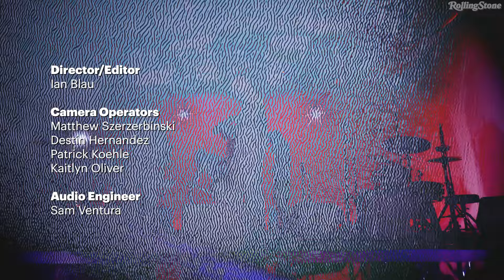Geese | Live from Rolling Stone's Studios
Geese premiered five tracks from their second album, "3D Country," at our Rolling Stone Studios. If you know of Geese, then you've probably heard their origin story: a group of school friends from Brooklyn recorded an album during the pandemic as a last hurrah before shipping off to college. Executives from Partisan Records (home of British rockers Idles and the Irish post-punkers Fontaines DC) get their hands on the album, 2021's Projector, sign the band, and soon the quintet become anointed the latest saviors of NYC rock – touring the world, performing on late night television, and creating significant industry buzz with their run of gigs at SXSW in 2022. All in all, a tall order of hype for a sophomore album from a group of kids who only recently gained the ability to drink at their shows legally.

The five-piece (with an additional keyboardist for this session) blends the NYC indie scene swagger of the 2000s, the groove of the 70s, and crooning from the 60s to form a distinctive-yet-nostalgic rock sound that's become the group's trademark. This session's full of surprises, as Geese switches between genres and moods and launches into extended jams that showcase the group's songwriting, musicianship, and vocals.

00:00 -- Cowboy Nudes
03:55 -- 3D Country
11:08 -- Jesse
14:24 -- I See Myself
18:02 -- Undoer